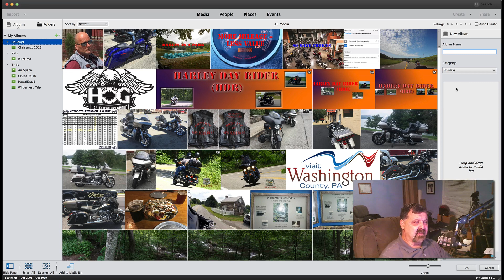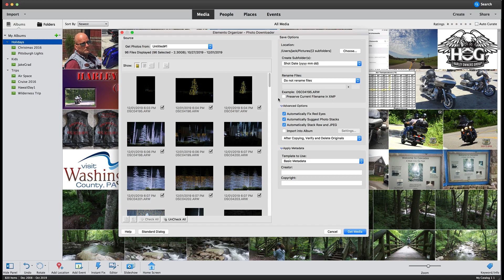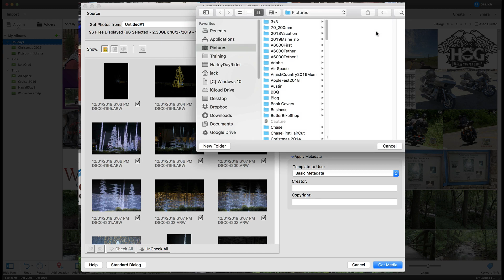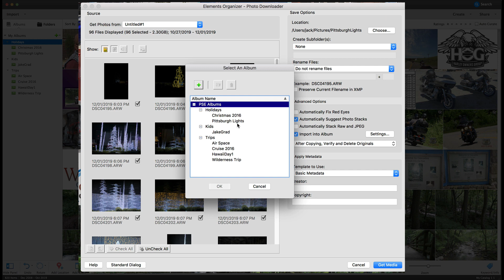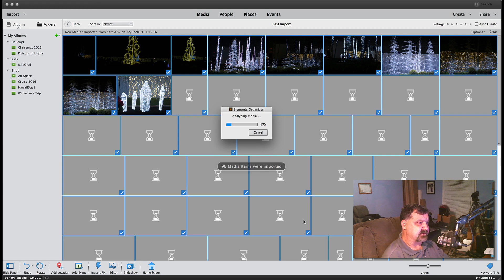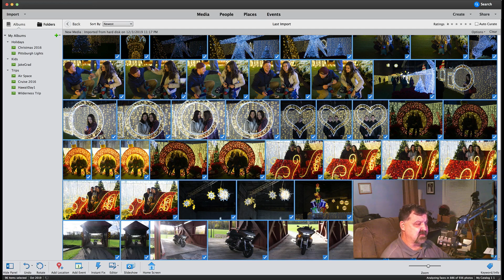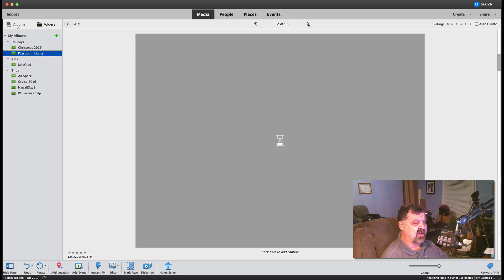Elements 2020 Building Albums And Importing Pictures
We all enjoy editing pictures but wonder if you can't find what you are looking for? This video will teach you the correct way to build an album and imports your new pictures into it.